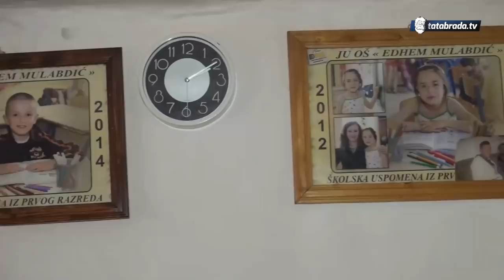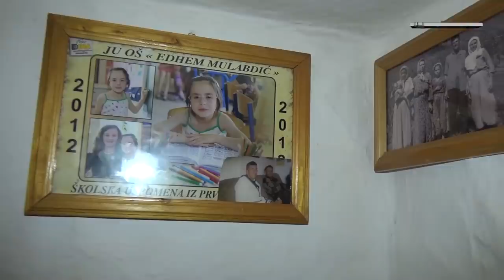Djed Ahmet u neuslovnoj kući sam brine o unucima koje je majka napustila!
Ahmet Brkić
Žiro račun:
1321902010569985